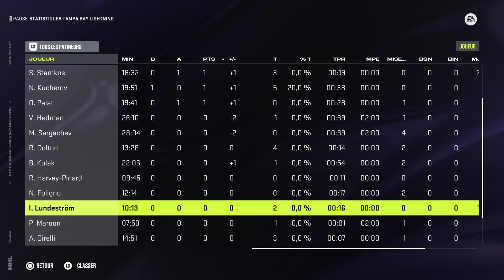DAL vs TAM